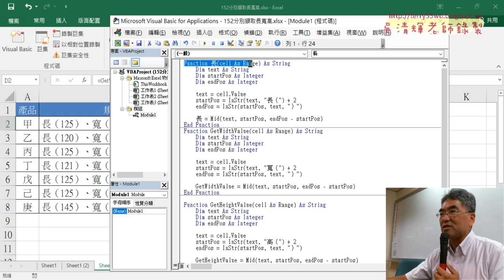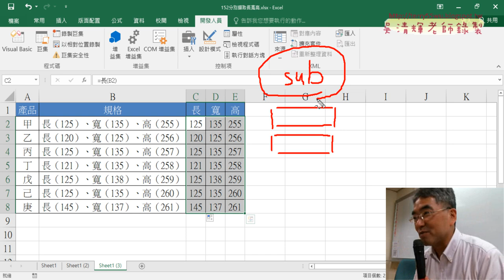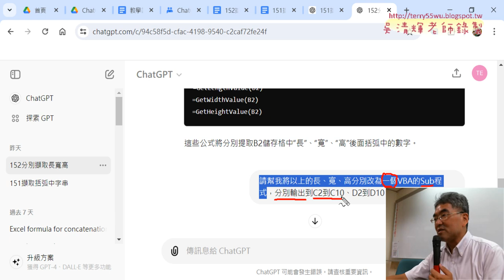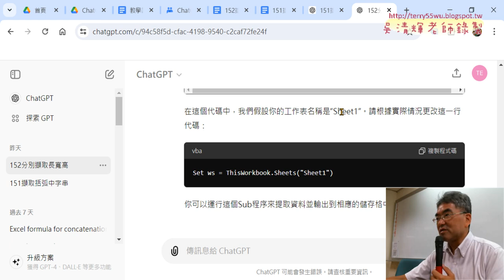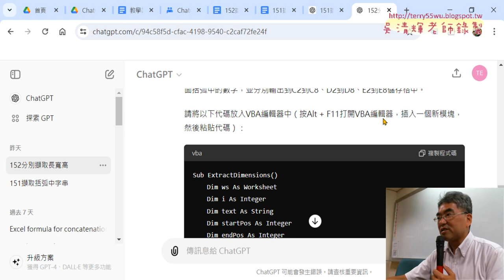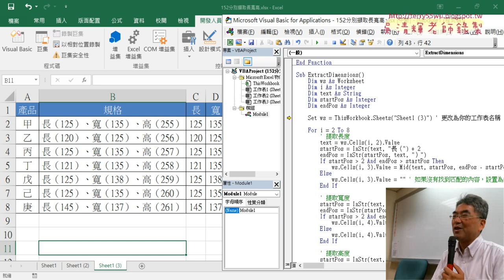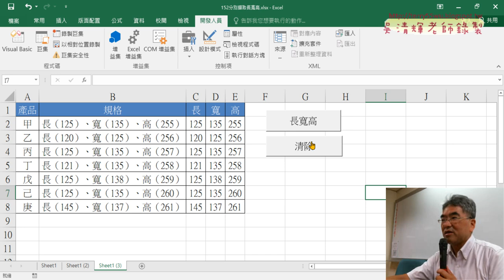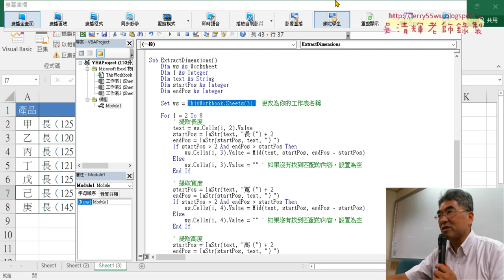08 改為一個VBA的Sub程式與工作表名稱修改